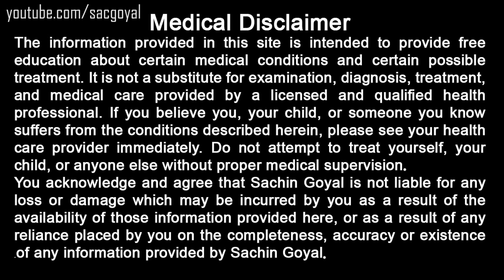आँखों की रौशनी तेज करें - How To Cure Weak eyesight by Sachin Goyal - ankho ki roshni kaise badhaye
दोस्तों, आज के इस वीडियो में आप देखेंगे कि आँखों की रौशनी क्या होती है, आँखों की रौशनी के लक्षण क्या होते हैं, आँखों की रौशनी के कारण क्या होते हैं , आँखों की रौशनी क्यों होती है और आँखों की रौशनी के घरेलू उपचार क्या हैं जिनसे आप घर पर ही रसोई में ही मौजूद चीजों से बड़ी ही आसानी से आँखों की रौशनी की दवा बना कर अपनी आँखों की रौशनी का इलाज कर सकते हैं. ये आँखों की रौशनी का इलाज पूरी तरह आयुर्वेदिक और नेचुरल इलाज है क्योंकि इसको सौंफ से तैयार किया जाता है. ये इतना सस्ता और आसान आँखों की रौशनी का इलाज है कि आप इसको घर पर आसानी से ही बना कर इस्तेमाल कर सकते हैं और अपनी आँखों की रौशनी ठीक कर सकते हैं..

doston, aaj ke is video mein aap dekhenge ki ankho ki roshni kya hoti hai, ankho ki roshni ke lakshan kya hote hain, ankho ki roshni ke karan kya hote hain, ankho ki roshni kyon hoti hai aur ankho ki roshni ke gharelu upchar kya hain jinse aap ghar par hi rasoi me hi maujood chijo se badi hi aasani se ankho ki roshni ki dawa banakar apni ankho ki roshni ka ilaj kar sakte hain. ye ankho ki roshni ka ilaj puri tarah ayurvedic aur natural ilaj hai kyonki isko saunf se taiyaar kiya jata hai. ye itna sasta aur aasan ankho ki roshni ka ilaj hai ki aap isko ghar par asani se bana kar use kar sakte ho aur apni ankho ki roshni thik kar sakte ho.

Friends, in today's video you will see what is weak eyesight, what are the symptoms of weak eyesight, what are the causes of weak eyesight, why weak eyesight happens and an easy home remedy for weak eyesight treatment with the help of kitchen ingredients. This home remedy for weak eyesight is completely ayurvedic and natural home remedy because it is prepared with fennel seeds so that you can easily prepare it at your home and can cure weak eyesight permanently.

sacgoyal (Sachin Goyal) channel ke sabhi gharelu nuskhe dekhne ke liye is link ko click kijiye aur apni har health problem ghar baithe hi solve kijiye